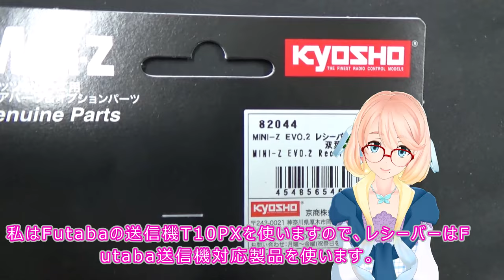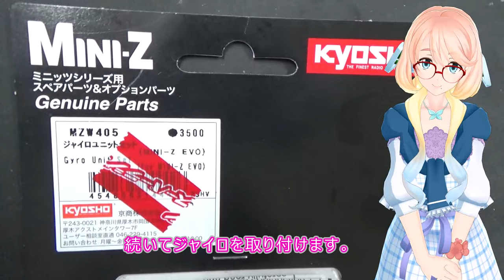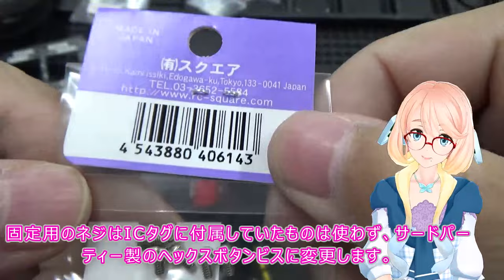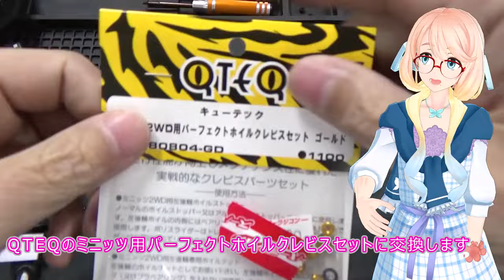MINI-Z MR-04EVO2: レシーバー / ジャイロ / ICタグの取り付け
ベアリング脱脂洗浄･注油 メンテナンスで回る！速くなる！
Speed up with maintenance! Bearing degreasing, cleaning, and lubrication!